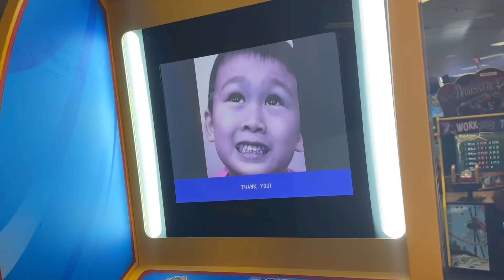March 8, 2023